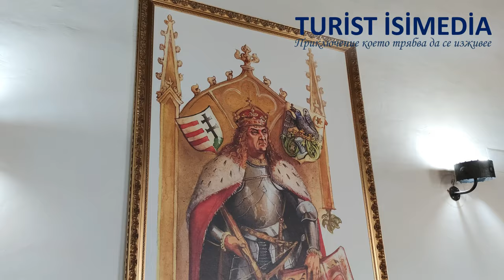Corvin castle Romania -Turist Isimedia - tourist guide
Video: Romania / Видео: Румъния - Корвин
Marvin Nikolov
Замъкът Хуняди или Корвин е в кралство Унгария. А по-късно в княжество Трансилвания. Издигнат от рода Хуняди в готически стил.
Смята се, че тук Влад Цепеш (по познат като граф Дракула) е държан като затворник 7 години след като пада от власт през 1462г.
Днешният вид на замъка е постигнат след огромен реставрационен проект, поет след катастрофален пожар и десетилетия занемаряване!